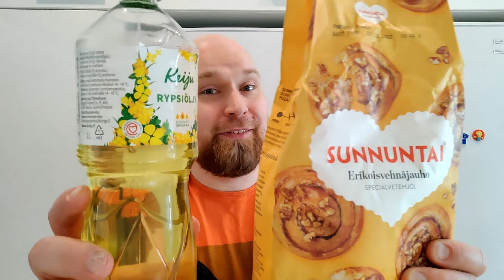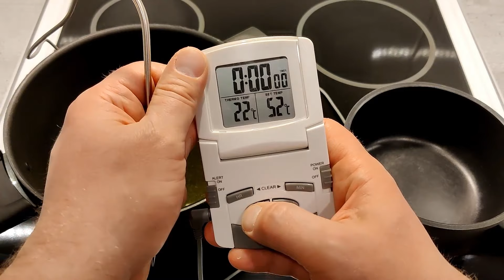Lakritsi- Geisha- ja Dominomunkki ohje | Tehdään maailman parhaat Vappumunkit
Maailman parhaat vappumunkit taikka jopa universumin parhaat? Molempi parempi, sillä tällä videolla valmistetaan erittäin herkullisia munkkeja, joissa ei täytteissä ja kuorrutuksissa säästellä.
Katso video, kokeile omassa kyökissäsi, maista ja ihastu tai vihastu. 😄

Ainekset:

5dl maitoa
1½dl oivariinia
2dl sokeria
50g hiivaa
1 rkl kardemummaa
2kpl kananmunia
2 tl suolaa
noin 1l rypsiöljyä
16dl vehnäjauhoja

Jemmaa munkkien sisään esim. suklaata, lakritsia jne...

Niin et jää mistään sapuskasta paitsi !

Hakusanat :
Vappu, munkki, vappumunkit, Omar munkki, vappumunkki ohje, vappumunkki resepti, kuinka tehdään vappumunkit, kuinka valmistetaan vappumunkki,